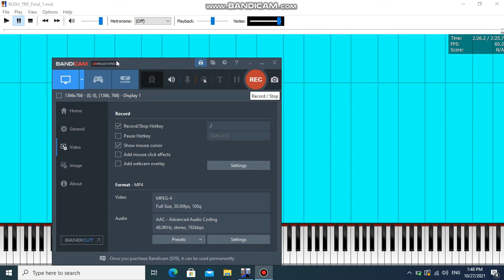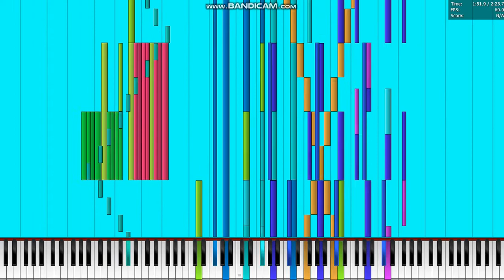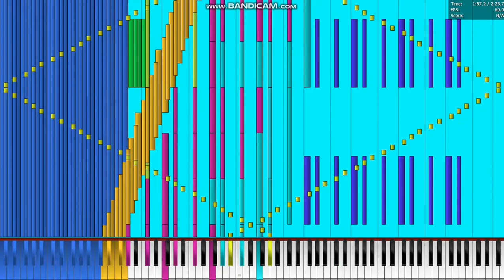[black midi]RUSH TRP